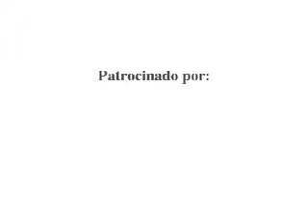En la personalización del dispositivo está la llave de los A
Habitualmente los operadores reciben consejos tecnológicos de empresas proveedores de tecnología, pero en menos ocasiones reciben consejos de empresas que se han creado dentro de un operador. Este es el caso de Interop Technologies, empresa que pertenecía al operador de Estados Unidos Cellular One. Según este proveedor, el próximo paso para los operadores no es promover los servicios de voz y datos, sino la personalización de los mismos ¿Cómo? No se lo pierdan en este nuevo video de TeleSemana.com.